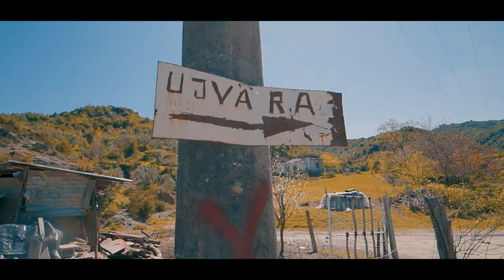UJEVARA E KAKUNJES 18 PRILL 2020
ME BICIKLET NE FSHATIN KAKUNJE
MUSIC : Diddy - Dirty Money - Coming Home ft. Skylar Grey